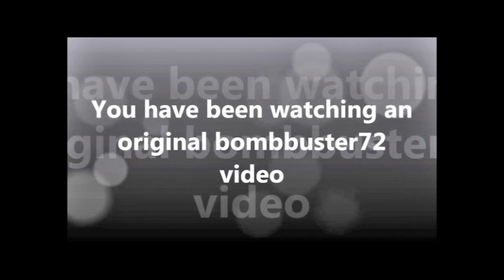**FOUND**An Old Love Today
I know I'm not the only one who has searched high and low for an old friend.

Well, I ran into one today.  I am so grateful.